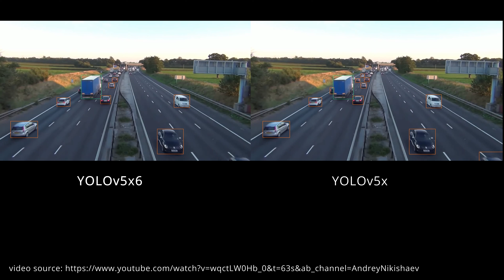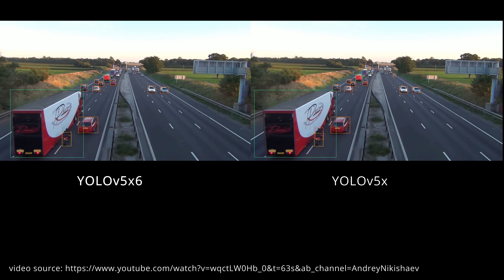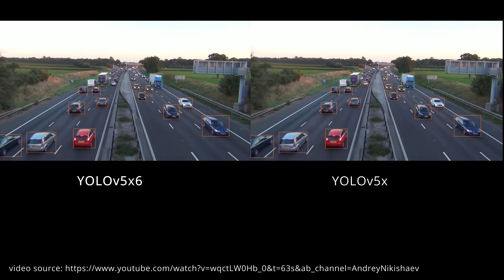YOLOv5x6 vs YOLOv5x